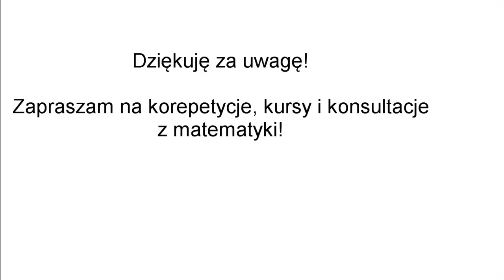Korepetycje matematyka Bystrzyca Kłodzka